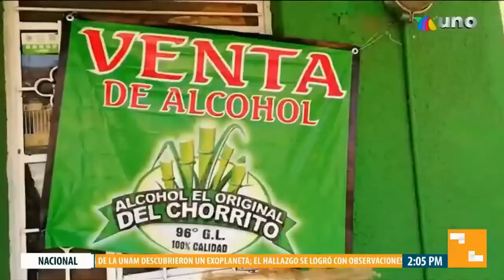Christian Lara 01.09.2022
La hermosa Christian Lara en vestido rojo